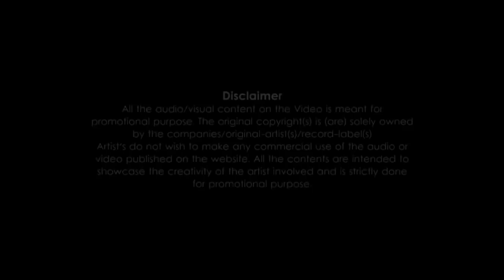Tamma Tamma Again 52 "Non Stop Remix" | NewYear2018 Special Songs | Mashup Video Songs 2017